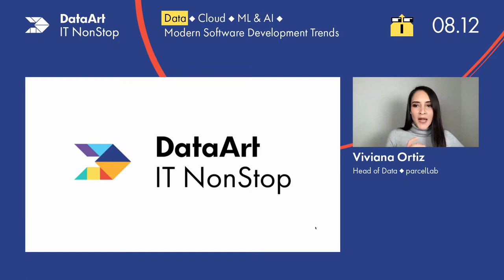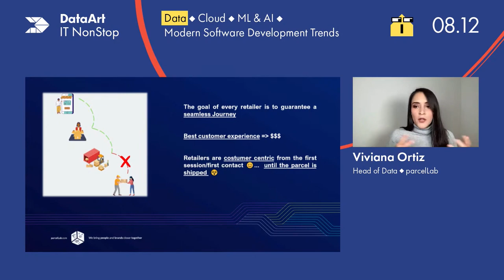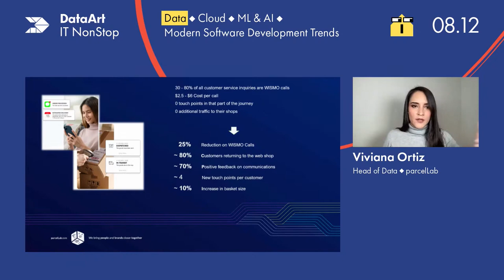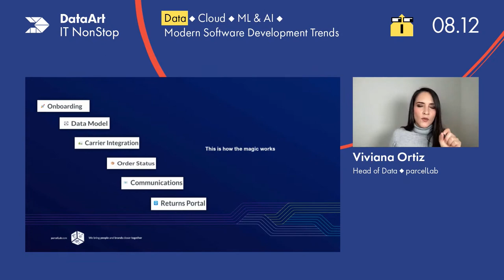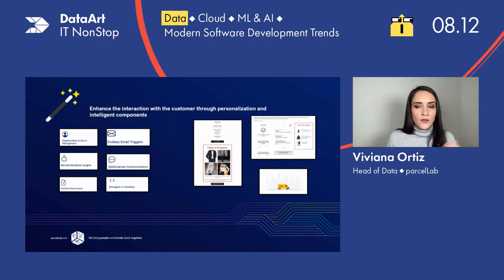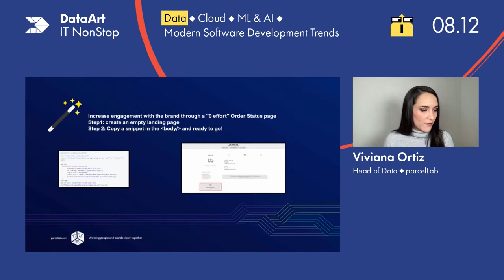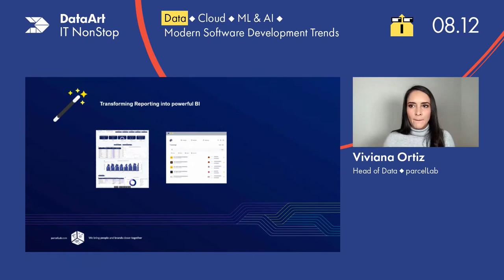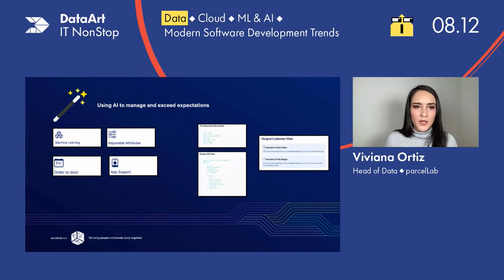The Massive Wins of an End-to-end Post-purchase Experience - by Viviana Ortiz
In this session, I will reveal the stunning effects of transforming the complexity of the most sensitive part of the customer journey into multiple opportunities during the post-purchase experience. We will speak not only about the 7 million proactive, personalized, event-driven emails sent per day but more importantly, we will approach the success elements of the technical solution, the direct effects on customer care costs, traffic, conversions, basket size, returning customers, Loyalty and we will discover the power of the Data and Analytics behind the platform which is trusted by over 500+ brands worldwide, including IKEA, Bose, Puma, Farfetch and Nespresso.

Speaker: In more than 15 years of career, Viviana Ortiz has developed broad expertise in the leadership of highly specialized teams and projects, translating the challenges of technological innovation into real value for organizations.
From the Ecuadorian jungle in oil exploration, e-commerce, automation projects and Data teams in Germany her goal has always been to drive operations into a digital environment and through information discover and exceed user expectations.
With two degrees, one in Law and one in Engineering, a Master of Science, a PhD research on course and several certifications, her passion is to be a reference and support for women looking to break into new industries and roles.